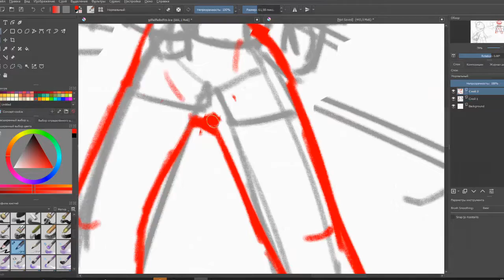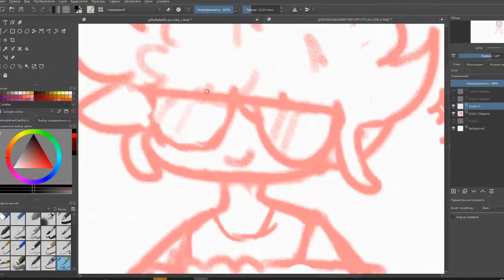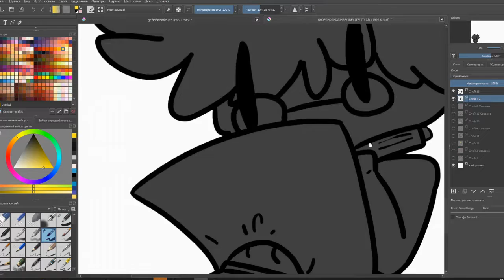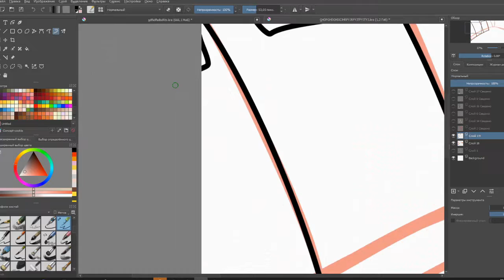Speedpaint-(на конкурс artdalenmag )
_ru_
Привет всем, Я Апельсинка, можно просто Апельсин. Я художника и аниматор. надеюсь вам понравится здесь. ( ꈍᴗꈍ)

_eng_
Hi all, I'm orange, I am an artist and animator. I hope you like it here. ( ꈍᴗꈍ)